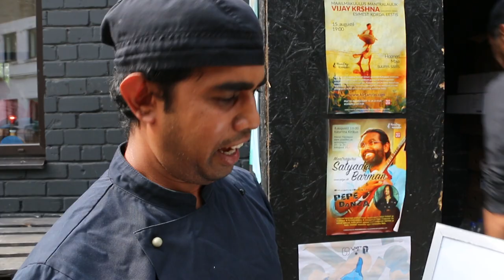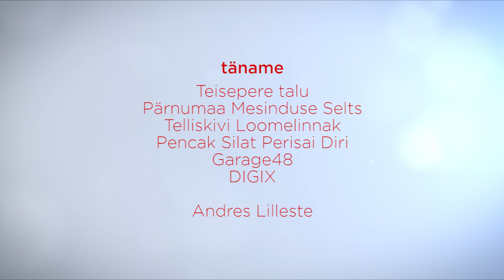LIVEstonia Episode 19 EST/ENG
Eestlanna Kai ja indoneeslane Senky teevad tutvust rahulike eesti mesilastega. Kai õppib kokkamist ja proovib jõudu Indoneesia võitluskunstis Pencak Silat. Seiklus positiivse mõtlemise jahil algab nüüd!

LIVEstonia 19
In this LIVEstonia episode the Estonian Kai and Indonesian Senki will be acquainted with Estonian quiet bees. Kai will try out her strength in the kitchen, as well as in one of Indonesian marital arts Pencak silat. The adventure and the search for the positive thinking starts now!